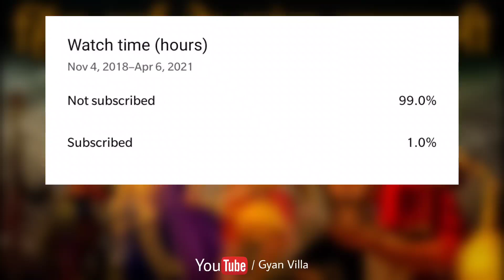हिंदू धर्म के 5 बाहुबली | 5 Strongest Warriors of Hindu Religion | Gyan Villa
1. Hanumanji
2. Bhimsen
3. Raja Bali
4.  Vanar Raj Baali
5. Bhagwan Bahubali ji